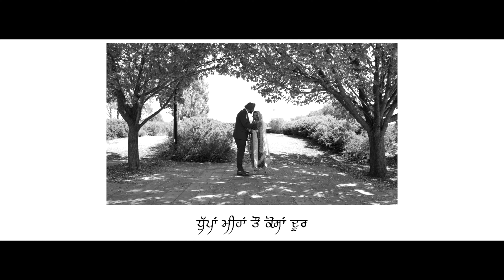Sukhwinder & Prabhjit wedding highligh